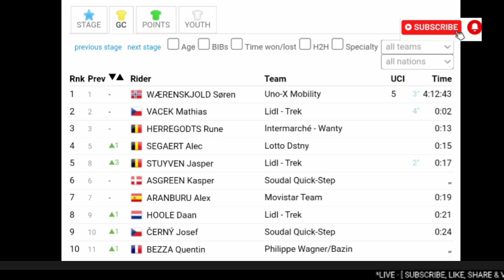Tim Merlier Wins | 2024 Baloise Belgium Tour | Stage 2